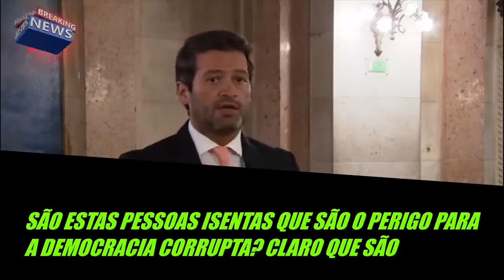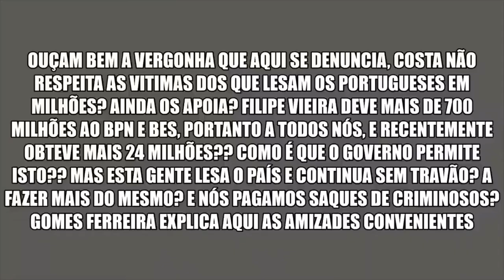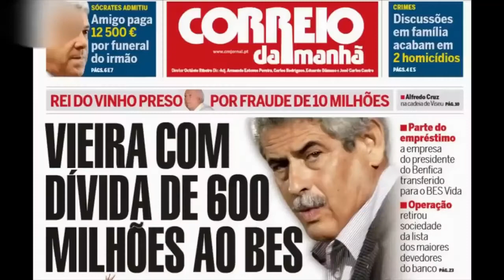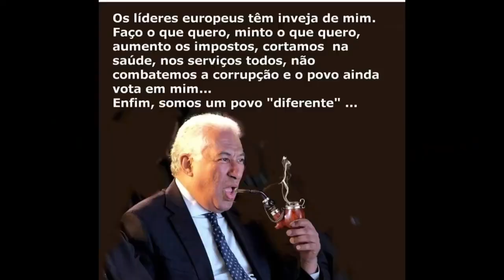Detenção de Luís Filipe Vieira, amizade com António Costa e Centeno e comentário de André Ventura